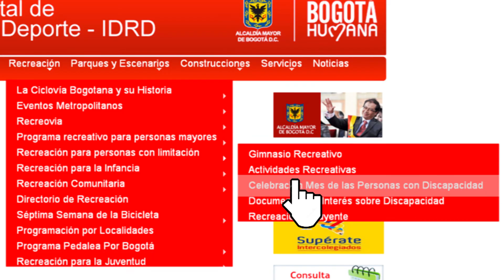Mes de las Personas con Discapacidad 02